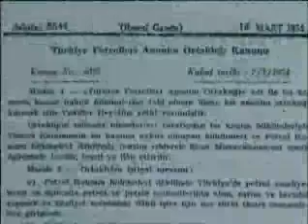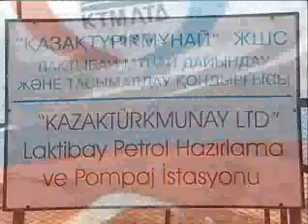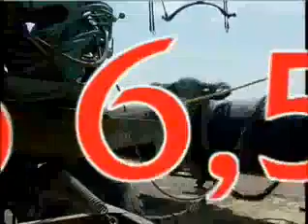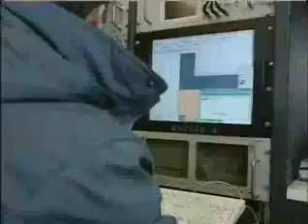TPAO - Enerji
Tpao'nun medya için hazırladığı tanıtım filmi. Ülkemizde petrol ve doğalgaz aramaları konusunda bilgiler verilirken, firmanın yut dışındaki çalışmaları da ayrıntılı olarak anlatılmakta.